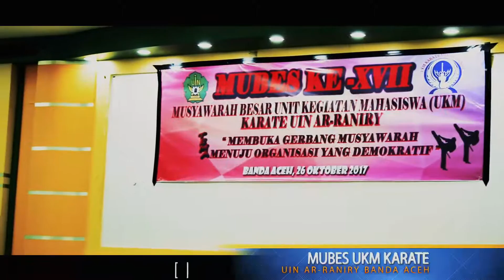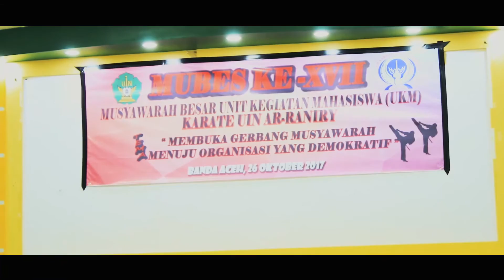MUBES UKM KARATE UIN AR-RANIRY | 26 OKTOBER 2017